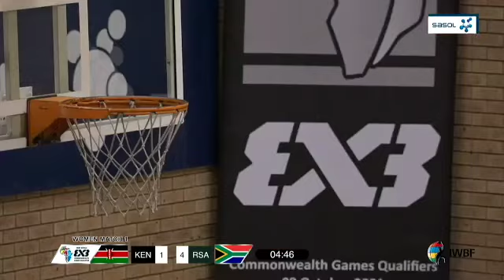2021 Commonwealth Games 3x3 Wheelchair Basketball Qualifiers - Women G1 - South Africa vs Kenya